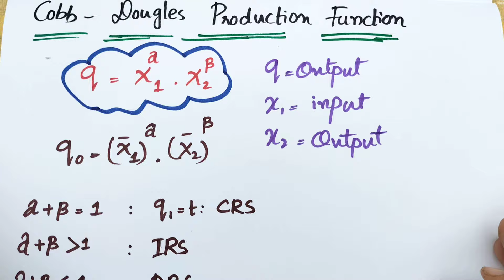Returns to scale |+2 Economics | Chapter 3👍